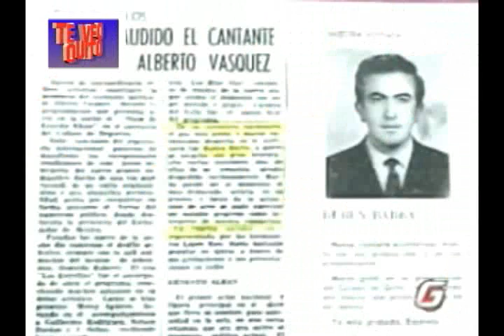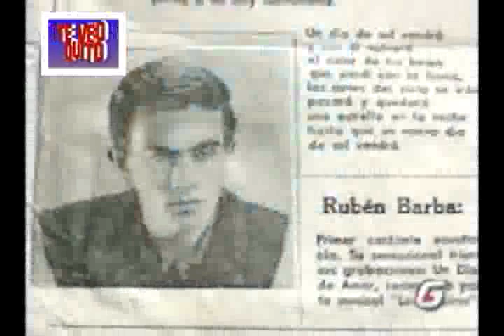En la serenata quiteña Ruben Barba canta a Quito una Inedita cancion.wmv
Te Veo Quito Bajo la Dirección y conducción de Raúl Endara . Programa DESDE 1994 Las Rescata leyendas , tradiciones Con Segmento especial de la ONU Aquí y La Hueca del chulla , juegos Tradicionales , la serenata quiteña y Personajes de Ayer y Hoy , es El Programa pára Grandes y para chicos para Pobres y para ricos . Esta entre Los Mas Vistos de la televisión quiteña.